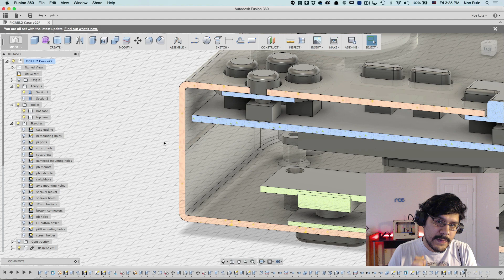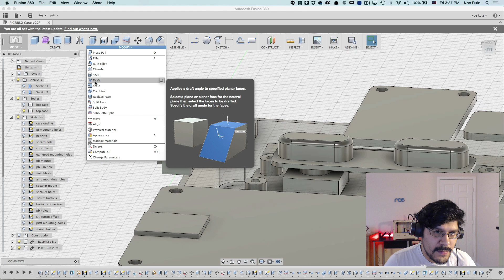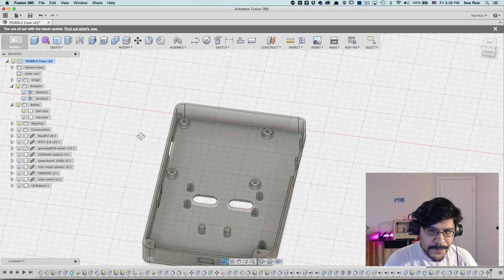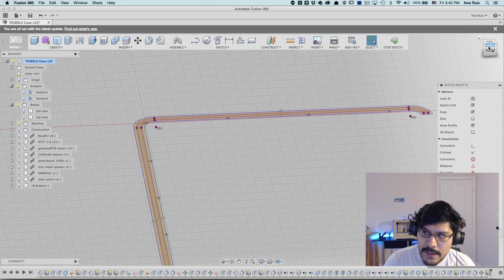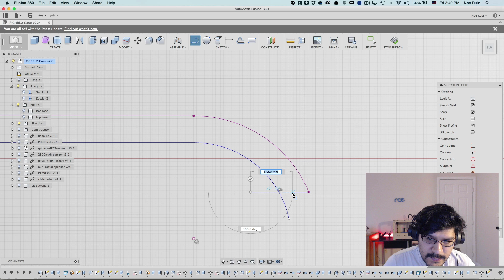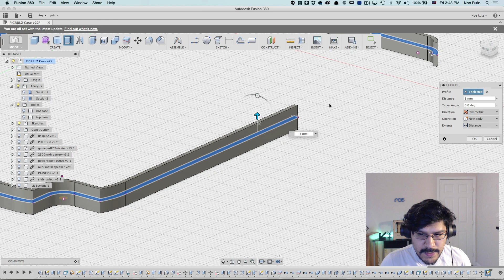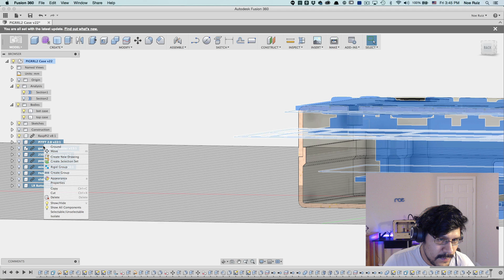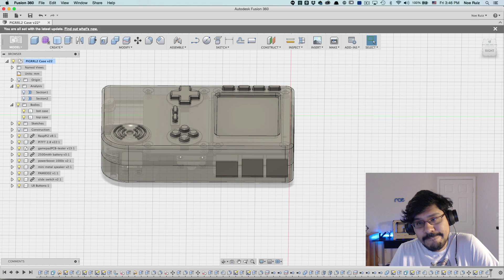Layer by Layer - Case Lips!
This week I wanted to share how I make lips for 2-part enclosures so they snap fit together. It's really easy to do and only takes a few operations.

Download Autodesk Fusion 360 - 1 Year Free License (renew it after that for more free use!)